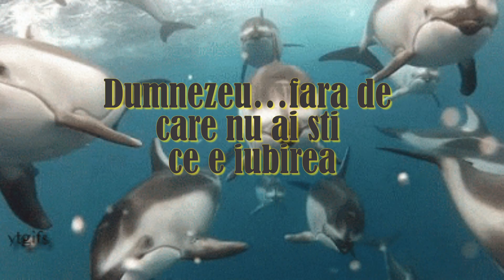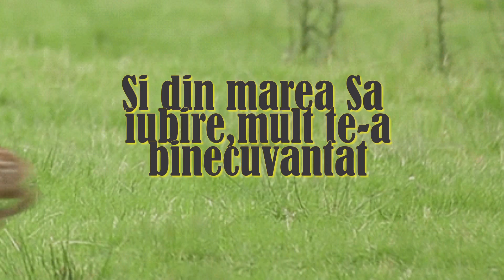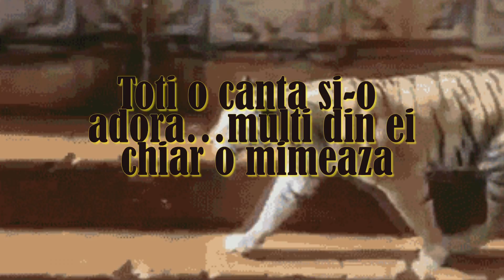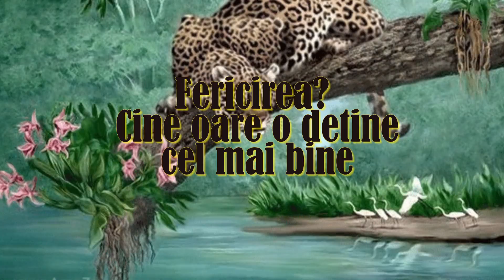Tine minte...cinci cuvinte.....By Jenny Tanase